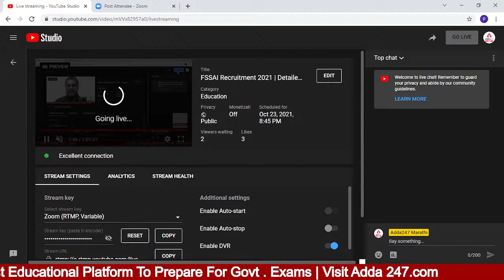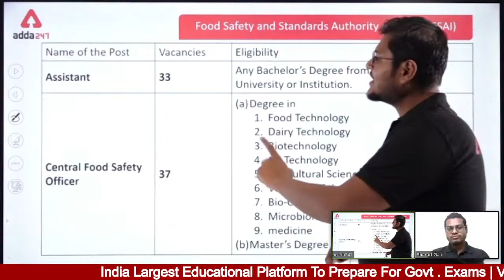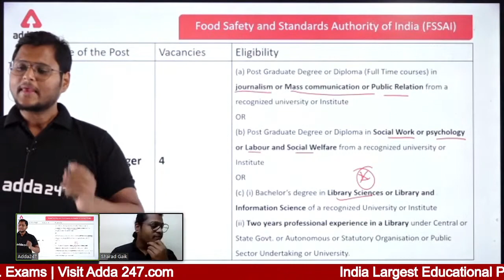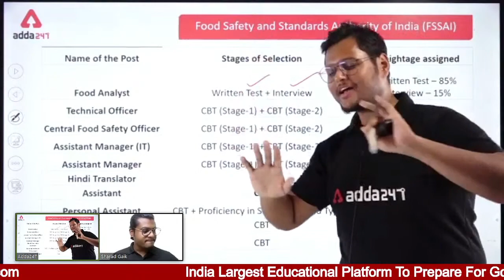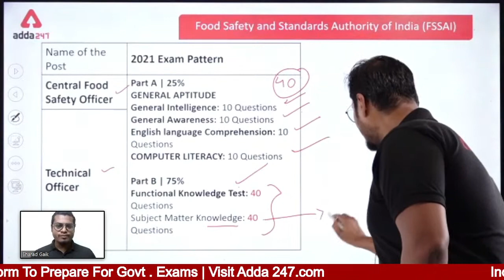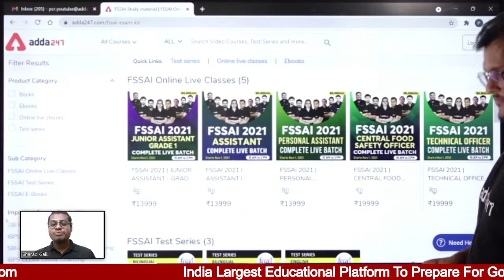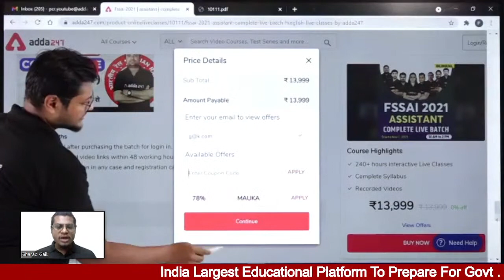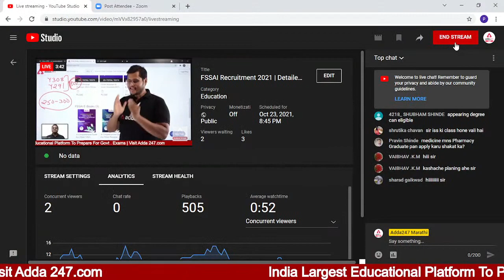FSSAI Recruitment 2021 | Detailed Notification & Exam preparation Strategy | Adda247 Marathi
Get PDF: -

E-Books:
A Comprehensive Guide for MAHA-TET for PAPER-I (English Printed Edition) By Adda247